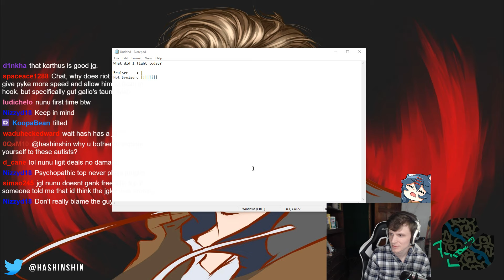Hashinshin as Sion vs Sylas - s9 NONE Ranked Gameplay